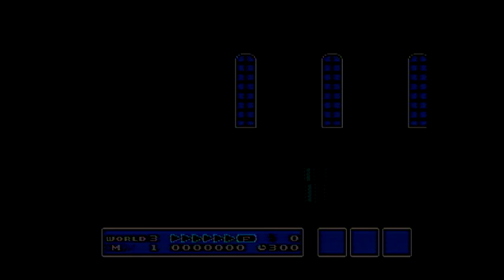Pod Fiction Plays - Super Mario Bros. 3 - EP.5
Back at it again with the white Vans? Nah just the two dorks from Pod Fiction making no progress in Mario 3. Fingers crossed this episode goes well.

Outro: Charlie Megir, Hava Nargila